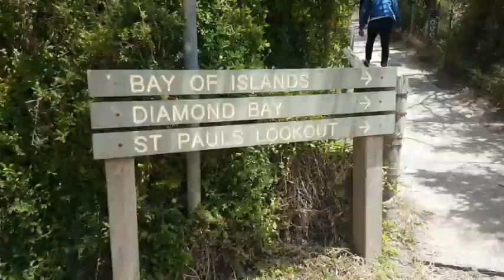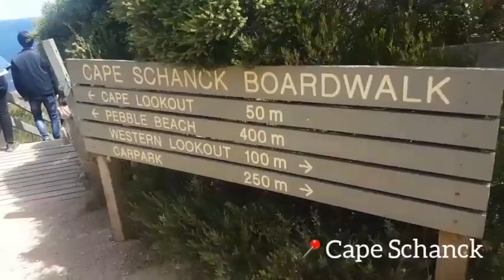SUMMER ROADTRIP 2020 | Melbourne Vlog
Hello everyone! hope y'all doing good. I'm back with the first roadtrip vlog after covid lockdown in Melbourne.

Enjoy the video and stay safe everyone!